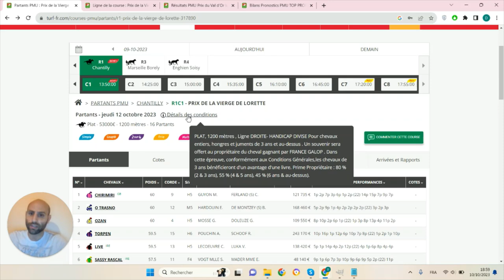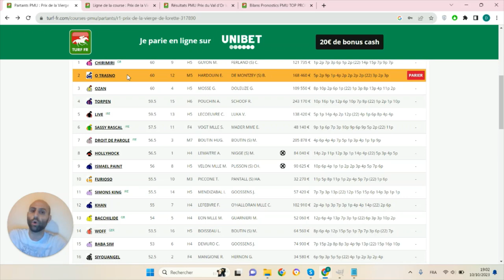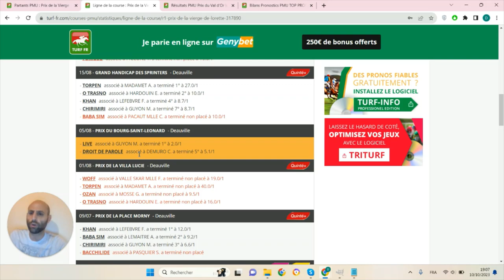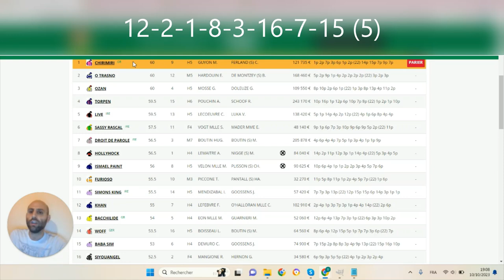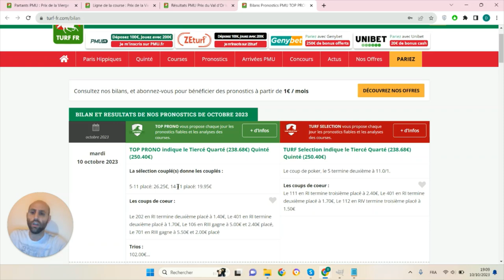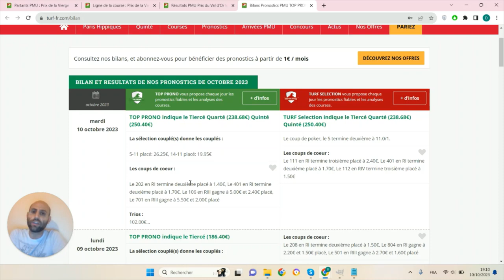PRONOSTICS PMU GRATUIT DE LA MINUTE QUINTE+ DU JOUR JEUDI 12 OCTOBRE 2023 #317890